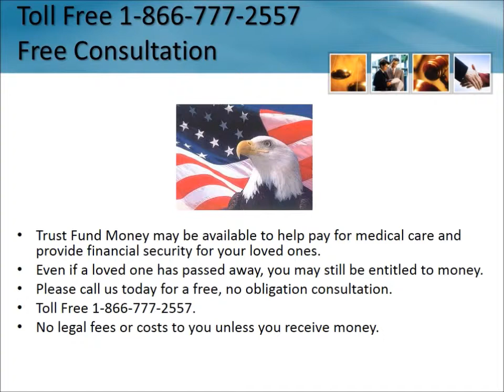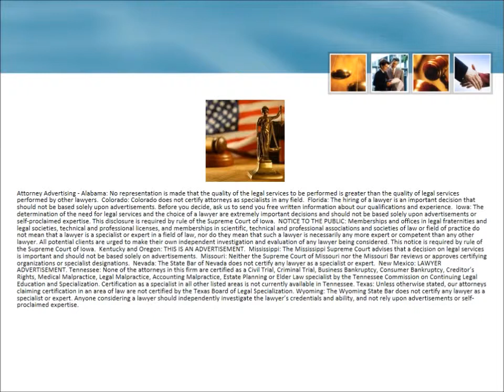Mesothelioma Lawsuit New Jersey 1-866-777-2557 Asbestos Lawsuit NJ Lung Cancer Attorneys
Mesothelioma Lawsuit New Jersey 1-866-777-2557 Asbestos Lawyers New Jersey Lung Cancer Attorneys Free Consultation - No Fees Unless You Receive Money Mesothelioma Lawsuit Diagnosis Settlement

Possible asbestos exposure may have occurred at:

American Biltrite
Driver-Harris Wire Company
Superior Steam Generators of Nj, Inc.
Greystone State Hospital
Heller Brothers Company
Standard Leather Company
A. Gross and Company
John Sykes Company
Jersey City Sewerage Authority
U.S. Pipe & Foundry Company
Liebig's Works
Rahway
Repauno Works
New Jersey Bell Telephone Building
U.S. Naval Supply Office
C.F. Mueller Company
Blanchard Brothers and Lane
Prudential Insurance Company of America
Acands, Inc.
Congoleum Nairn Inc.
Public Service Gas & Electric Company of Nj
Steam Rent, Inc.
Westinghouse Electric International
Ward Baking Company
Loizeaux Builders Supply
Municipal Maintenance Company
Mercer Hospital
California Oil Company
Harrison
Pennsylvania Railroad
Essex Station
Hillcrest Health Service System Inc.
Jh France Refractories
Osborn Flexible Conduit Company
American Metal Treatment Company
R.C.A.
Monsanto Chemical Company
Federal Office Building
Rhodia, Inc.
Sears Roebuck & Company
Elizabeth Engineering Company
New Junior High Vocational School
Elizabethtown Gas Light Company
Wyandotte Chemical
Camden Courthouse & Jail
Bell Telephone
Path Film Corp
Hibbard Rodman Ely Company
Egyptian Lacquer Manufacturing Company
Joseph Dixon Crucible Company
General Motors Corporation
Aikler Construction
Heyden Chemical Corporation
Raybestos Manhattan Company, Inc.
Vespi Construction
Robert A. Keasbey Company
Scheuer Building
Swift and Company
Military Plaza Hotel
Chambers Works
Tennaco Chemical Company
Piper Brothers
Gatehouse Atps
Holy Name of Jesus Church
Pitt Consul. Chemical Company
F P Howell and Company
Chile Exploration Company
Baker Chemical
Harshaw Chemical Company
Liquid Carbonic Corporation
Dry Ice Corporation of America
U. S. Naval Supply Depot
Camden Heating Company
Western Union Company
New York Quinine
Peoples Brewing Company
Bertin-Mason Company
Best Food Div of Corn Products Company
Gittlin Bag Company, Inc.
Kearny
Camden Forge Company
Trenton Engine Company
Western Electric Company
Conectiv
Sinclair Refining
Camden
Columbia Carbon Company
Trenton, Lawrenceville and Princeton Railroad
Jos Wharton Andover Furnace
Joseph Stokes Rubber Company
Babcock and Wilcox Boiler Works
New Jersey Power and Light Company
American Oil Company
Trenton
Achenbach & Butler, Inc.
Camden County Highway Department
Hoboken Shipyard
Ford Motor Company
Duddy Contacting Company
Met Refractories Corp
Takamine Laboratory Inc
Powerhouse-Essex Station
Whiting Corporation
Jersey Photo Engraving
Norton & Sons Printing
Esso Bayway Refinery
New Public Service Generating Stati
A. Wilson & Company
Battin High School
Ashland Chemical Company
Magruder Color Corporation
Okonite Company
Ford Motor Company
United States Cast Iron Pipe and Foundry Company
Trenton State Psychiatric Hospital
Splitdorf Electrical Company
Trenton Iron Company
Hercules Incorporated
Truxton
Atlantic Resources
Lea Fabrics Company
Hackensack Specialty
Michael & Dennis Levitt
Pure Oil Company
Exxon
Berman Industries
Tea Tray Company
State Office Building
N. Bantivoglio & Sons
Cape Liberty Cruise Port
National Newark and Essex Building. Corp